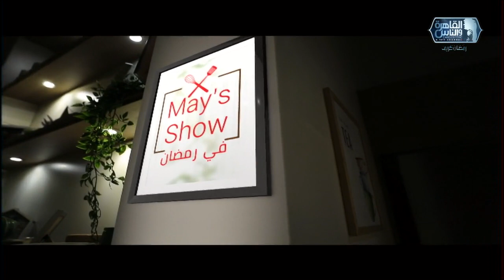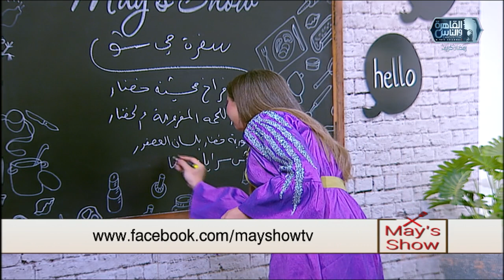مي شو مع مي يعقوبي|إربة فراخ محشية خضار وأرز باللحمة المفرومة والخضار وعيش سرايا بالسوبيا وقمر الدين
مي شو مع مي يعقوبي|إربة فراخ محشية خضار وأرز باللحمة المفرومة والخضار وعيش سرايا بالسوبيا وقمر الدين | 3 رمضان
أرز باللحمة المفرومة والخضار:
بصل مفروم
لحمة مفرومة
بهار مشكل
ملح وفلفل أسود
بسلة
جزر
ذرة صفراء
أرز بسمتي
شوربة فراخ
مكعب مرقة

إربة فراخ محشية خضار:
لتتبيل الفراخ:
فرخة
بابريكا
عصير ليمون
زيت
ملح
للخضار:
كوسة
جزر
فاصوليا
بسلة
بصل
ملح
بابريكا
ثوم مهروس
فلفل رومي أحمر مهروس

شوربة خضار ولسان عصفور:
بصل
جزر
كرفس
ثوم
ماء
ملح
مكعب مرقة
لسان عصفور مسلوق
بقدونس

عيش سرايا بالسوبيا وقمر الدين:
عيش توست
للكراميل:
سكر ماء
لمهلبية السوبيا:
لبن
سوبيا
نشا
لمهلبية قمر الدين:
قمر الدين منقوع
نشا
ماء
على الوش:
جوز هند محمص
مشمش مجفف
فستق